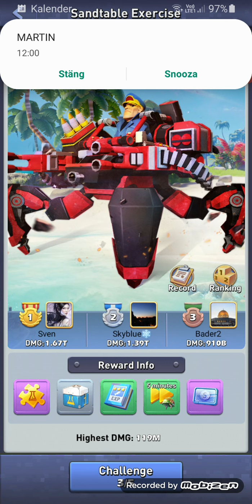Top War #34 Victory